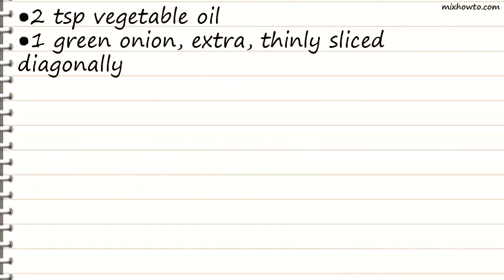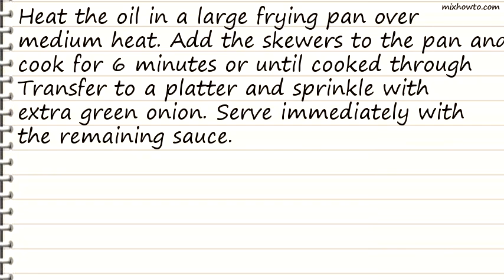Recipe Chicken yakitori skewers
INGREDIENTS:
-Ingredients (serves 6)
●1/4 cup (60ml) sake
●1/4 cup (60ml) Japanese soy sauce
●2 tbs mirin (rice wine)
●2 tbs caster sugar
●6 chicken thigh fillets, cut into Ground white pepper, to season
●2 green onions, trimmed, cut into 2cm pieces
●6 fresh shiitake mushrooms, halved
●2 tsp vegetable oil
●1 green onion, extra, thinly sliced diagonally